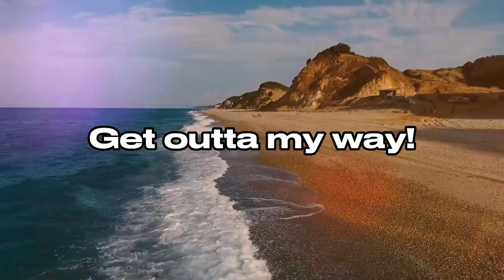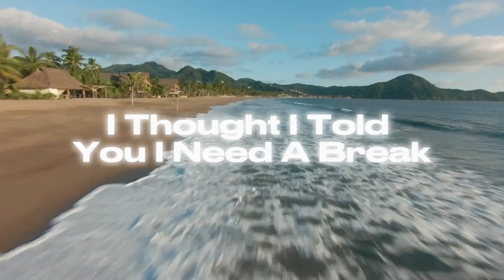Heroic D - outta my way! [Lyric Video]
This song is for all that are going back to school, in my earlier days of school there were points where I just zoned out completely and then was brought back to the present just after the teacher had said something important. A lot of teenagers could relate to this, so I just thought I'd make this song. Now what's the cause of all this? Perhaps something in our lives that everyone has...? Breakfast? Nah I forgot that even existed in this song 😂😂😂. Keep working hard and I'll see you at the top. Originally this beat was 3 mins long and I needed a feature for this, but instead of looking for a feature I decided to make this a free-for-profit beat with a hook on it.

Chapters:
0:00 Intro
0:19 Chorus
0:42 Verse 1
1:16 Chorus
1:41 Outro

Credits:
Written and Performed by Heroic Dragon
Produced by Heroic Dragon
Lyric video by Heroic Dragon
Instrumental Prod. By @sneezii x @DREAMR

heroicd heroicdragon outtamyway! juicewrld liluzivert fypシ fypシ゚viral

Heroic Dragon Productions ™️©️®️